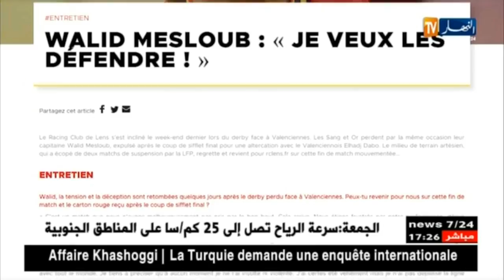مسلوب: متأسف على طردي من فالنسيان بسبب الأطفال لكني غير نادم على ذالك